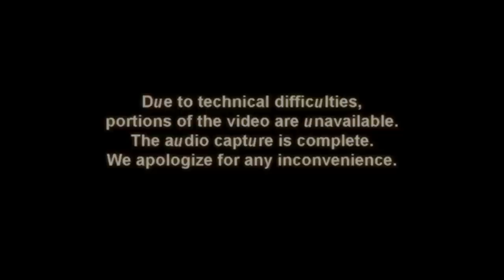8 Things Pretrib Rapture Believers Ignore (Jacob Prasch)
Jacob Prasch addresses 8 things the Pretrib rapture community doesn't want to talk about.
This is part 1 of a 2 part teaching
Filmed at Fellowship Bible Chapel